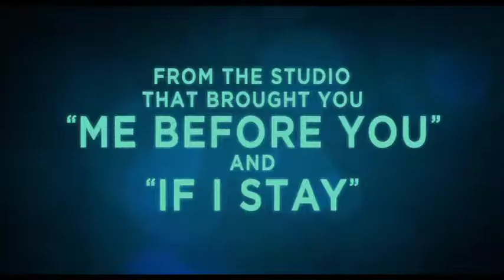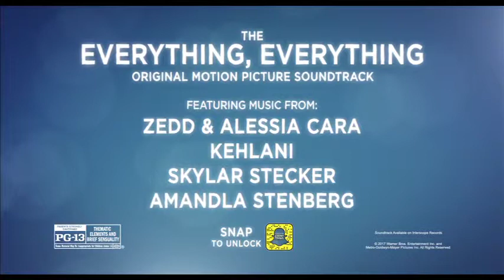Everything, Everything (2017) Official Trailer 2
Maddy (Amandla Stenberg) is a smart, curious and imaginative 18-year-old who is unable to leave the protection of the hermetically-sealed environment within her house because of an illness. Olly (Nick Robinson) is the boy next door who won't let that stop them from being together. Gazing through windows and talking only through texts, Maddy and Olly form a deep bond that leads them to risk everything to be together, even if it means losing everything.